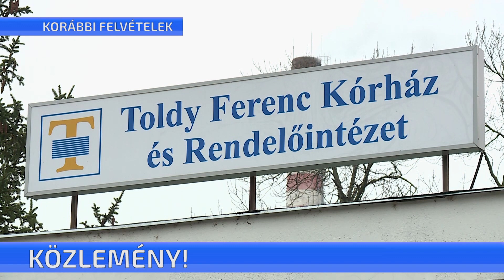CTV híradó - Rövid híreink - 2021. március 5. péntek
Szünetel az ügyfélfogadás öt vidéki NAV kirendeltségen – Cegléden azonban nem – áll az adóhatóság tájékoztatójában. Az ügyfeleket azonban továbbra is ütemezetten fogadják, egyszerre csak annyi ügyfél tartózkodhat, ahány ügyfélszolgálati ablak nyitva van. További rövid híreink következnek.